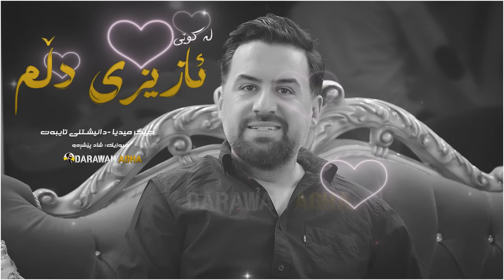Jegr Media 2023 Azizi Dllm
ڤیدیۆكانم بەكارمەهێنەوە تكایە !